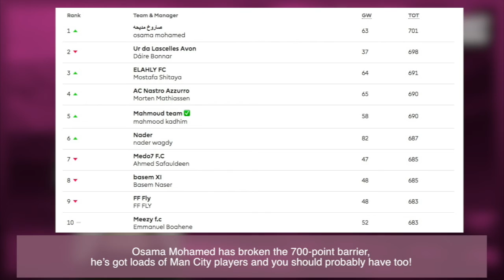FootballFanCast's Fantasy Football Show - Minutes per point (GW12)